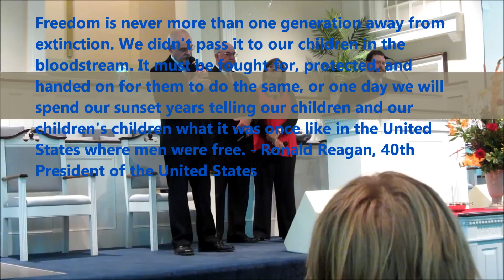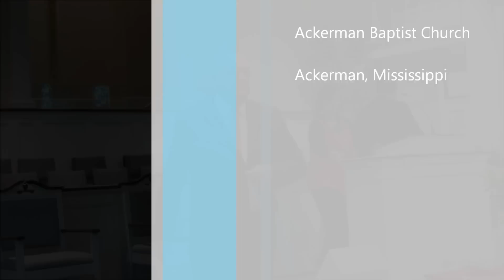Land of The Free - Joyful Noise Quartet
On the last Sunday before Election Day 2012, Joyful Noise Quartet performs "Land of The Free" at Ackerman (MS) Baptist Church.